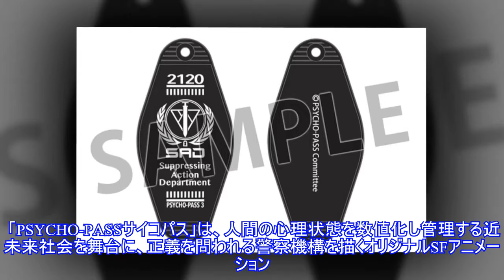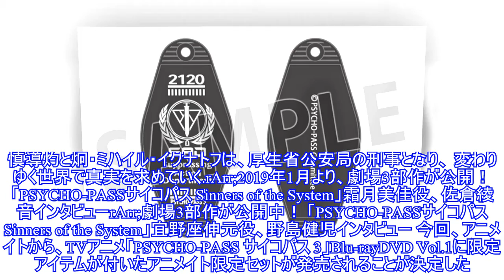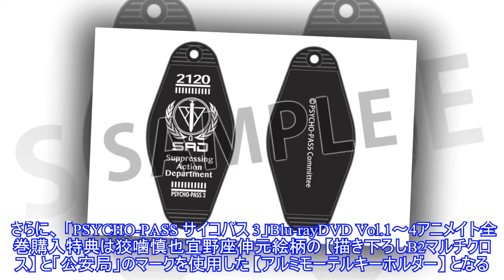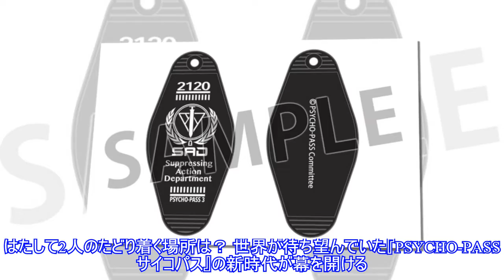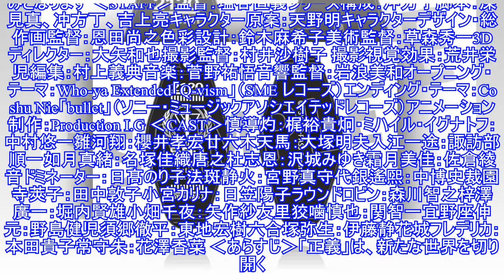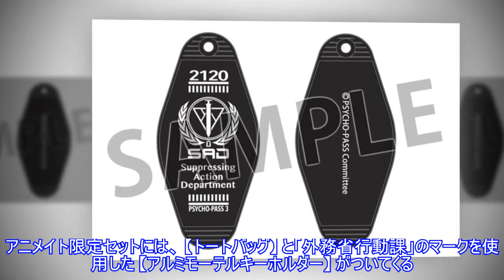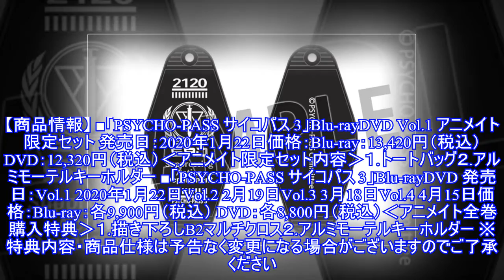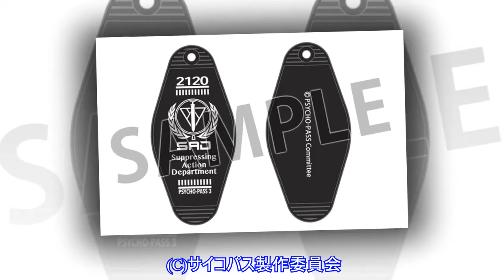TVアニメ「PSYCHO-PASS サイコパス 3」BDDVD Vol.1アニメイト限定セットが発売決定！ 狡噛宜野座の描き下ろし特典も！ - アキバ総研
TVアニメ「PSYCHO-PASS サイコパス 3」BDDVD Vol.1アニメイト限定セットが発売決定！ 狡噛宜野座の描き下ろし特典も！アニメイトから、TVアニメ「PSYCHO-PASS サイコパス 3」Blu-rayDVD Vol.1に限定アイテムが付いたアニメイト限定